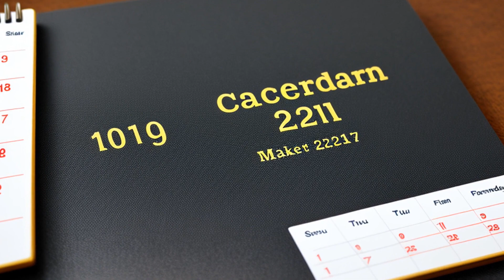Perez v. Boston Housing Authority (1980) Overview | LSData Case Brief Video Summary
The Boston Housing Authority (BHA) was ordered to provide safe and sanitary housing for its tenants, but failed to comply with this order. The State defendants were held responsible but later dismissed from the case. The plaintiffs later asked for a receiver to take control of BHA since they were not complying with the demands. The court found that BHA was not complying with the subplans outlined in the consent decree, resulting in the appointment of a qualified receiver to manage BHA. The court also ordered BHA to implement all approved subplans, provide the master with information, and furnish information received to the parties, DCA, or HUD. Tenants can file a petition against building owners and the clerk of the court must send a copy of any order, finding, or decree made by the court to all mortgagees and lienors of record.

Perez v. Boston Housing Authority (1980)
Massachusetts Supreme Judicial Court
379 Mass. 703